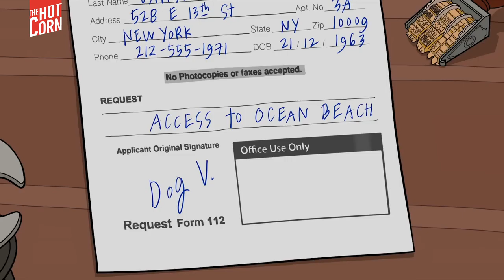IL MIO AMICO ROBOT | Il trailer I HOT CORN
Dog vive a Manhattan e, stanco di stare solo, si costruisce un robot. Sulle note degli Earth, Wind and Fire e della musica anni Ottanta, la loro amicizia si fa sempre più profonda. Finché una sera d’estate Dog si trova costretto ad abbandonare Robot sulla spiaggia. Riusciranno i due amici a ritrovarsi? Da Pablo Berger, al suo esordio nell'animazione, Il mio amico Robot, candidato all’Oscar come miglior film d’animazione. Dal 4 aprile al cinema